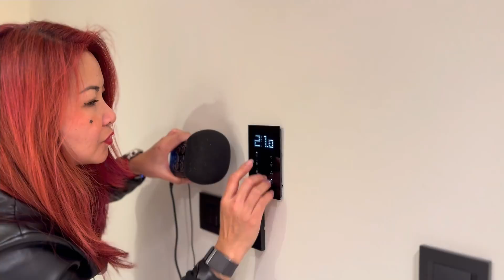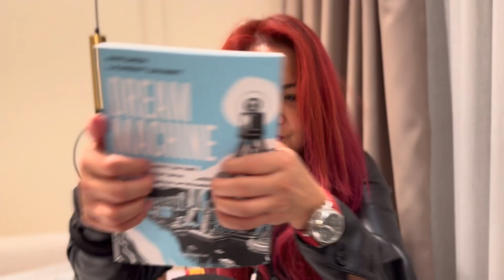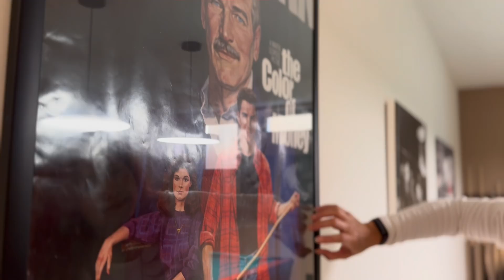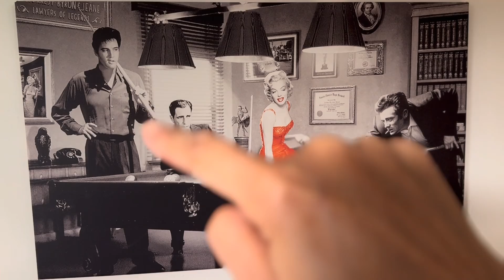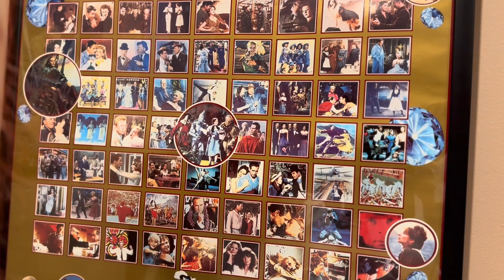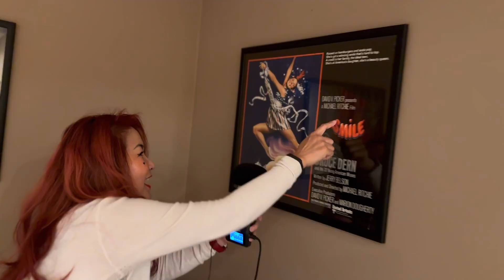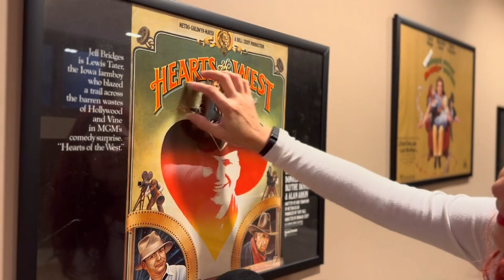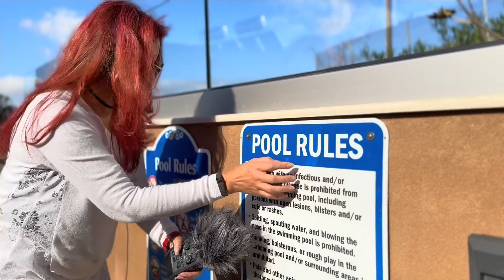Asmr House Tour at Greece 🇬🇷.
Hello bonjour bonsoir mes amours et mes amoureux. I hope you are all doing well. Happy first of January!!! Wishing you all Happy Blessed wonderful New Year 2024. All the best in life whatever you do. I wanna thank you all so much for being here with me all through the years. You are my inspiration and without you here, I can’t do on my own. So I wanna thank you all for your big support. I really really appreciate it.

Red hair Helen

Instagram : Helen Henry Thomas
TikTok.      : Red Hair Helen
                    ( Helen Henry Thomas )